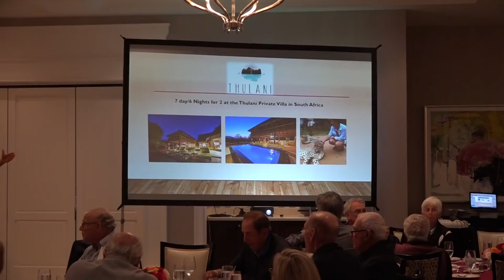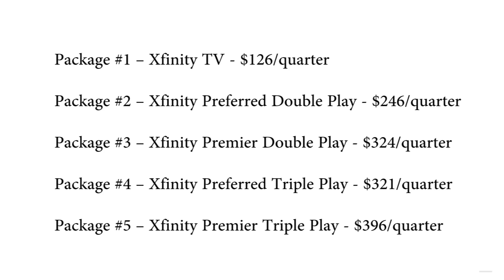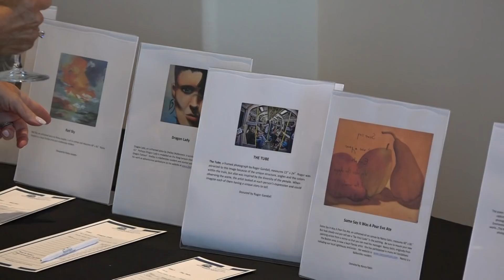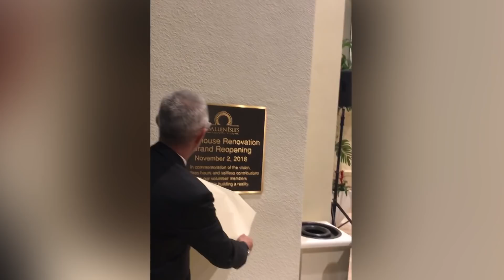BallenIsles Happenings - Late January 2019